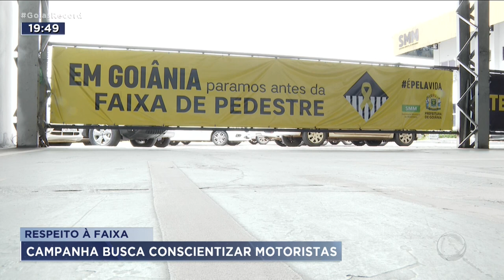RESPEITO À FAIXA: CAMPANHA BUSCA CONSCIENTIZAR MOTORISTAS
A PREFEITURA DE GOIÂNIA ESTÁ COMEÇANDO UMA NOVA CAMPANHA PRA CONVENCER O MOTORISTA DA CIDADE A PARAR ANTES DA FAIXA DE PEDESTRES. EM BRASÍLIA, A FAIXA DEU MUITO CERTO. MAS AQUI, O GOIANIENSE PARECE NÃO TER INTIMIDADE COM ELA. É POUCA GENTE QUE PÁRA. UMA PENA, A FAIXA É UM SÍMBOLO DE SEGURANÇA E CIVILIDADE.